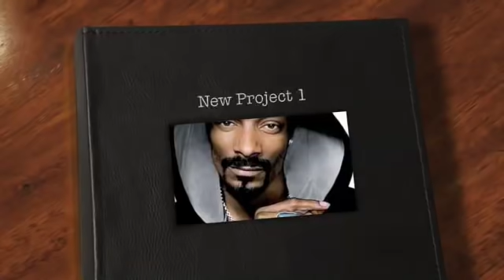SNOOP DOGG- SMOKE WEED EVERYDAY - THUG LIFE